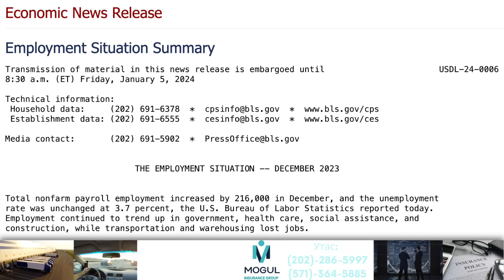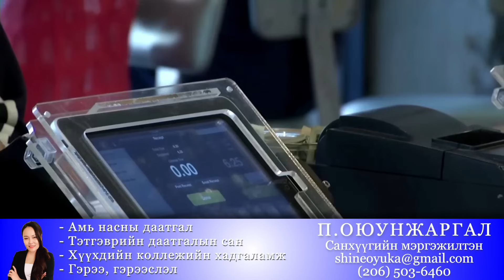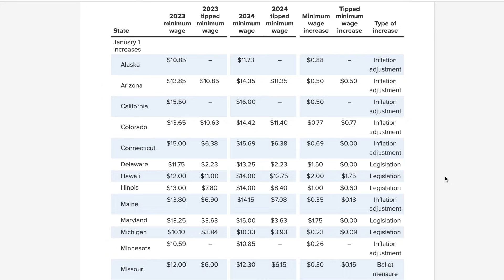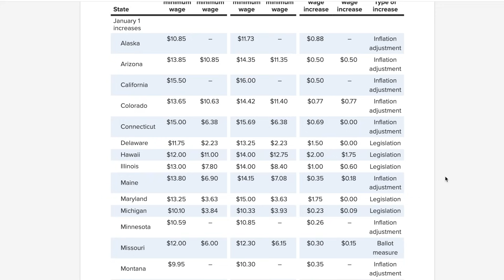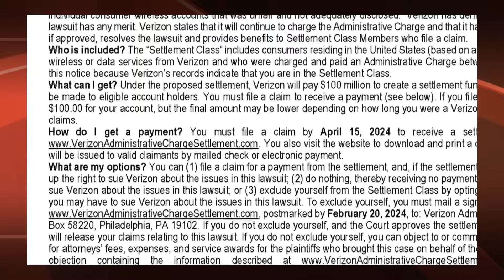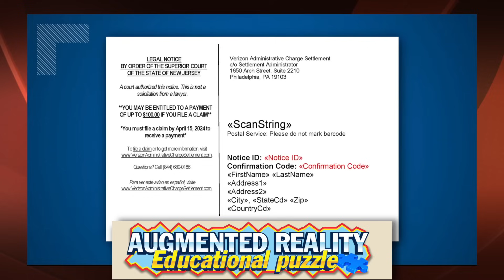"VERIZON" КОМПАНИ ХЭРЭГЛЭГЧДЭД 100 САЯ ДОЛЛАР ТАРААНА